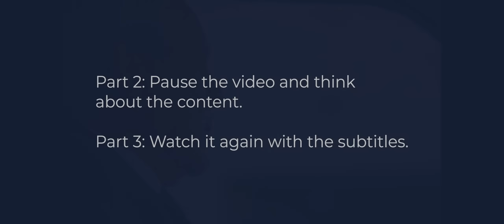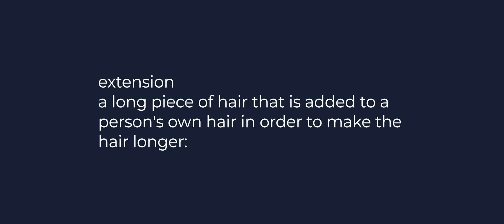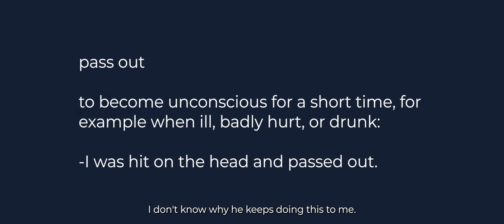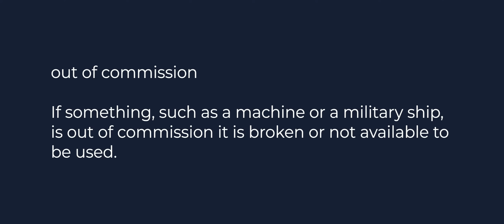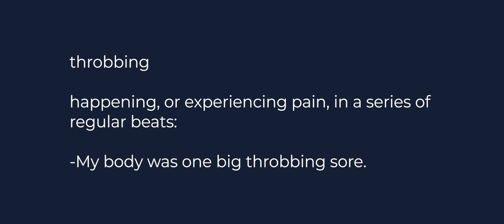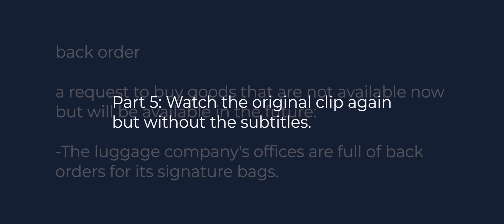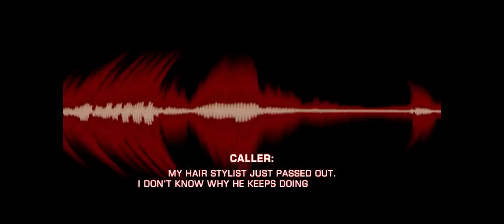Learn English with 9-1-1 | Starting Over (5x18)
Get ready to learn English with one of the most popular TV series, 9-1-1!

1. see the original clip
2. pause for 10 seconds to see if you can understand the content
3. watch it with subtitle again
4. jog down some keywords or the vocabularies that you don't know
5. watch the video again without the subtitles

Below is the website where all the vocabularies in the video.
Feel free to download or write it down!

Episode:
9-1-1 5x18 Season Finale